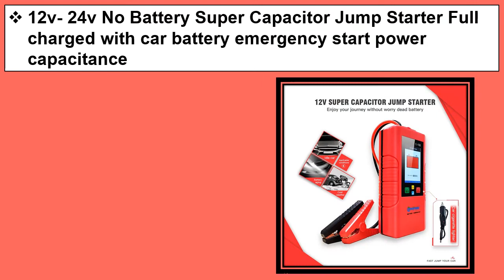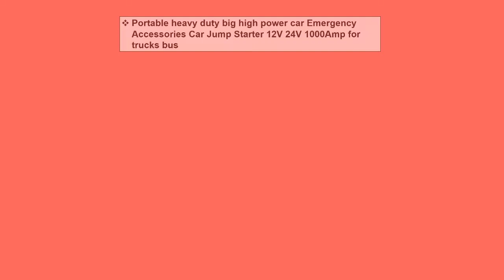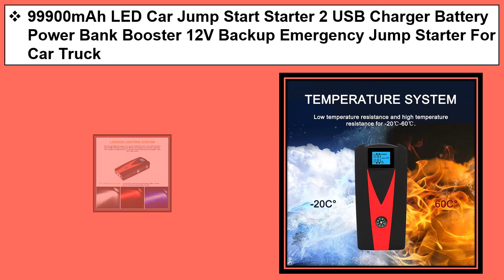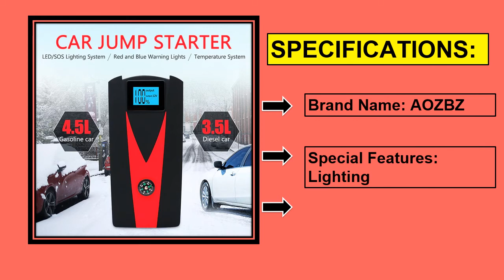Top 5 Best 24V Jump Starters In 2021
1. 2020 New 350W 14A AUTO Plus Adjust LCD Battery Charger 12V-24V Car Jump Starter Portable

2. 99900mAh LED Car Jump Start Starter 2 USB Charger Battery Power Bank Booster 12V Backup Emergency Jump Starter For Car Truck

3. Portable Smart Car Battery Charger Jump Starter Pulse Repair 12V-24V 8A Durable Auto Batteries Chargers Cars Replacement Parts

4. Portable heavy duty big high power car Emergency Accessories Car Jump Starter 12V 24V 1000Amp for trucks bus

5. 12v- 24v No Battery Super Capacitor Jump Starter Full charged with car battery emergency start power capacitance

Best Jump Starter 2021
Best Jump Starter
Jump Starter
Jump Starters In 2021
24V Jump Starters
Capacitor Jump Starter
Car Jump Starter
Car Battery Charger Jump Starter
LED Car Jump Start Starter
12V-24V Car Jump Starter